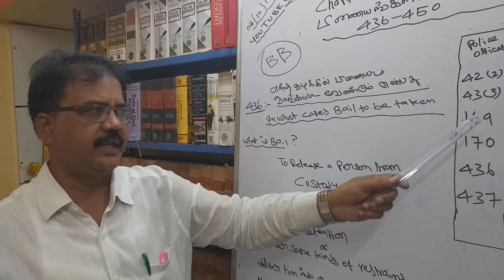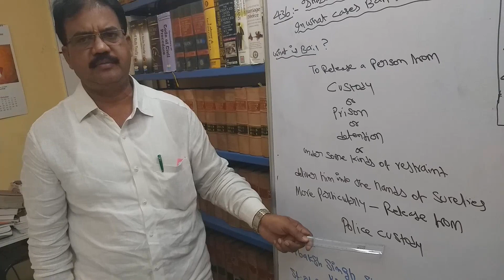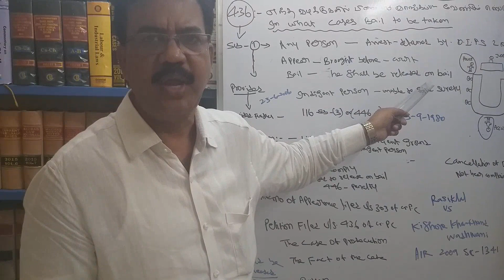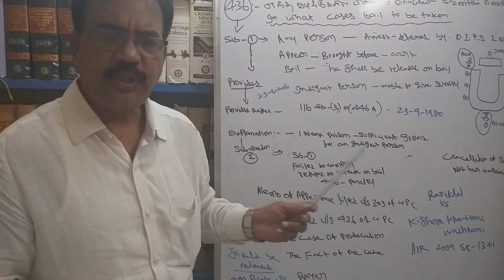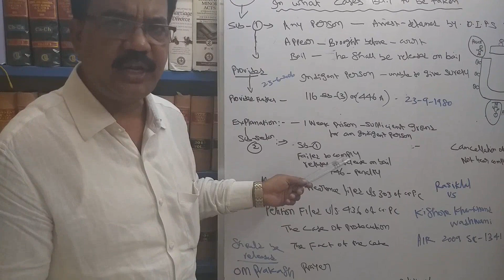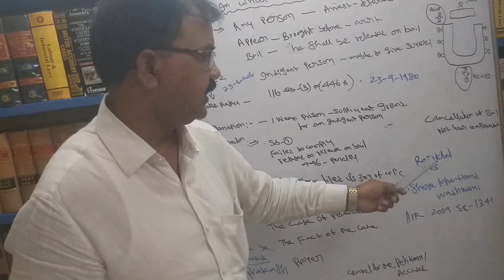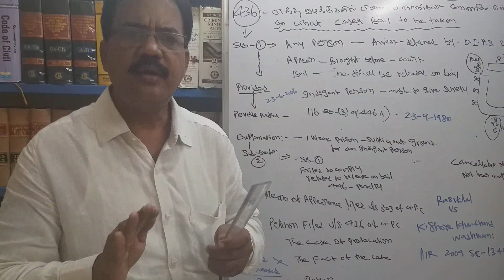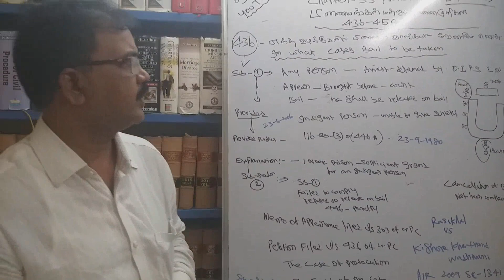How to file bail Application for Bailable offences u/s 436 of Cr.P.C? | IN TAMIL